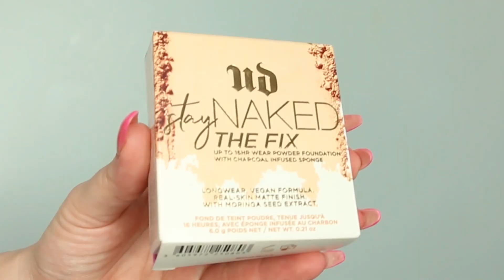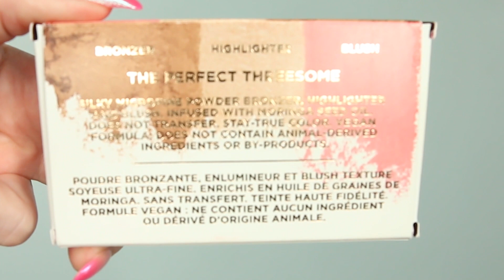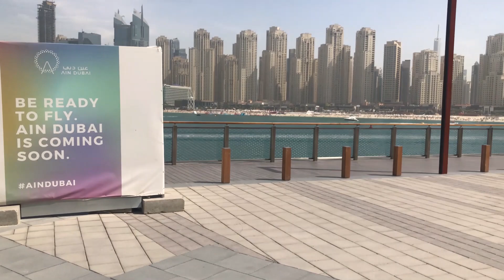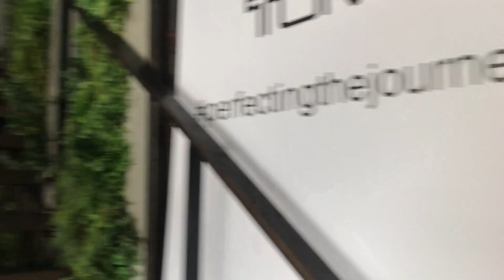The BEST LONG-LASTING MAKEUP 💐 DUBAI VLOG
Can the new Urban Decay makeup last throughout the hectic day of a Dubai blogger?

In this video I take you along with me to a PR event at The London Project in Bluewaters Island, Dubai. Join me and my daughter, Veronica, in on the fun and get a glimpse of the Dubai Marina skyline!  I also take you back two years ago to Marrakech, Morocco and share some priceless memories from that trip!

Stay Naked The Fix Powder (I use 30WY)
Threesome palette (I use the shade "Naked")

ONE MONTH LATER 📆 Skincare Product Updates! Does it WORK?!👍🏼👎🏼🤔
TURN BACK THE CLOCK! ⏰ My favorite ANTI-AGING skincare!